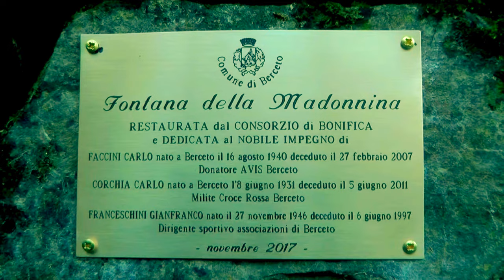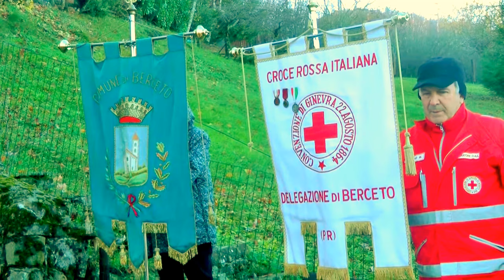BERCETO – LA FONTANINA DELLA «MADONNINA DELLE GRAZIE» PER TRE VOLONTARI SCOMPARSI -